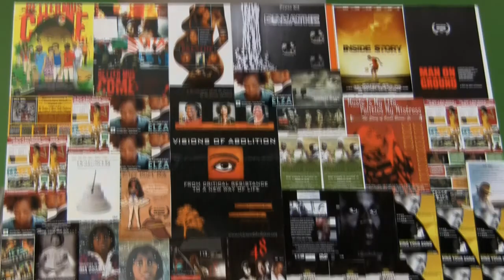DAR HE - Q&A at the 20th Pan African Film Festival - Feb 18, 2012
DAR HE: The Lynching of Emmett Till
World Premiere at the 20th Pan African Film Festival
Q&A with Mike Wiley (star) & Rob Underhill (director)

Video intro vocals by The 'Spirit of Four' gospel group in Durham, NC.

BEST FILM AWARDS (8):
-BEST FEATURE, JURY AWARD, 12th Hollywood Black Film Festival
-BEST FILM, 27th Black International Cinema Berlin
-BEST FEATURE FILM, 14th San Francisco Black Film Festival
-BEST EXPERIMENTAL FILM, 38th Newark Black Film Festival
-BEST FEATURE FILM, 2nd Charlotte Black Film Festival
-BEST FILM, 11th North Carolina Black Film Festival
-BEST OVERALL DRAMA, 7th New Bern Independent Film Festival
-BEST FEATURE 3rd PLACE, 9th Tupelo Film Festival

OTHER AWARDS (4):
-BEST EDITING & BEST ACTOR, 13th Real to Reel Film Festival
-BEST ACTOR, 11th North Carolina Black Film Festival
-JUDGE'S AWARD for CREATIVE VISION, 9th Secret City Film Festival

NOMINATIONS (3):
-BEST CINEMATAGRAPHY, Hot Media International Film Festival
-BEST SCREENPLAY, 8th Beloit International Film Festival
-PRODUCER'S AWARD FINALIST, 10th Run&Shoot Filmwork's Martha's Vineyard
 Saatchi&Saatchi "Nothing Is Impossible" Competition

LOGLINE:
In an acting tour de force, one man performs 36 roles in the telling of the Emmett Till tragedy. Experience the story, trial, and unbelievable confessions of those accused of Emmett's murder in this riveting drama.

FEATURED QUOTES
"Thank you... [Dar He] chronicles an important and tragic event in the history of our country."
   -NC Governor Beverly Perdue

"A masterful performance by Mike Wiley."
   -20th Pan African Film Festival

"His uncanny ability to transform himself allows us to experience this piece of history in all its horror."
   -Deirdre Haj, Exec. Director of Full Frame

"Brilliant... an inspiring film. "
   -Tim Tyson, best selling author, Blood Done Sign My Name

THE STORY
Days after stepping off the train, 14-year old Emmett Till from Chicago goes missing in Money, Mississippi. Later, the boy's mutilated body is found in a river. William Bradford Huie of Look magazine interviews the people of Money to get at the root of what happened. The two men acquitted for the boy's murder, Roy Bryant Jr. and J.W. Milam, agree to sit down to discuss the trial. Not a word had been uttered outside a courtroom by them or their kin, until now...

DAR HE: The Lynching of Emmett Till, is the TRUE STORY crafted from the public record: a transfixing, true-dramatization of the historic interviews and events surrounding the murder that became a lightning rod for moral outrage and pivotal in inspiring a whole generation of young people to commit to social change in the 1950s. 'His death was a spark that ignited the Civil Rights Movement in America,' Ed Bradley, Emmy Award-winning journalist.

The film was adapted from the acclaimed one-man play written and performed by Mike Wiley, similarly titled, Dar He: The Story of Emmett Till.

WORLD PREMIERE
20th Pan African Film Festival in Los Angeles on Feb 17th & Feb 18th. With annual attendance in excess of 40,000 people, PAFF is the largest international Black film festival in the USA.

DAR HE is brought to you by the makers of two short films exploring the Emmett Till story: "Empty Space" (2009) and "Wolf Call" (2010), winners of 24 festival awards, 10 nominations, scores of official selections, special screenings, and other honors. "Wolf Call" was also nominated for a 2012 Black Reel Award for Outstanding Short Film. DAR HE is the pinnacle achievement of this work.

MIKE WILEY stars, winner of numerous Best Actor Awards from 2009 to 2012 for his performances in "Empty Space", "Wolf Call," and now DAR HE.

FILM REVIEW:
By DEIRDRE HAJ | Jan 31, 2012 | "We Are All Connected" |

TV NEWS FEATURES:
UNC-TV | Mar 22, 2012 | "Dar He: The Lynching of Emmett Till"

RADIO INTERVIEWS:
North Carolina Public Radio - WUNC | THE STORY with DICK GORDON | "Emmett Till" |

North Carolina Public Radio - WUNC | THE STATE OF THINGS with FRANK STASIO | "Taking a Lesson from Emmett Till" | Mar 23, 2012

LA TALK RADIO | THE MOTHER LOVE SHOW | Exclusive interview with director, Rob Underhill | Feb 14, 2012